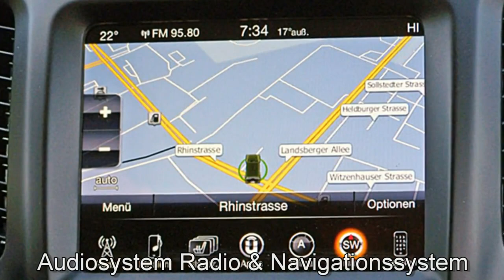Jeep Cherokee MY17 Limited FCA Motor Village Berlin jetzt Stell.